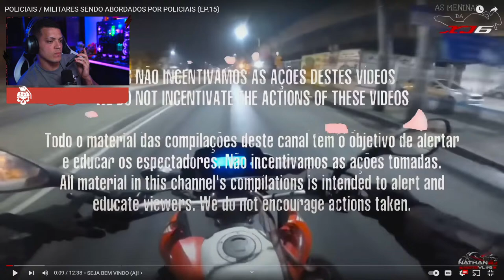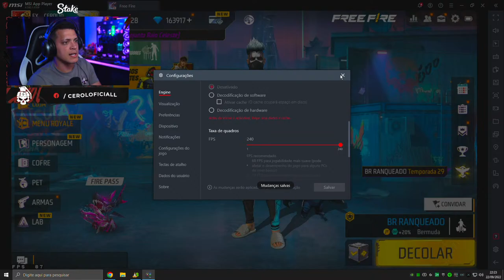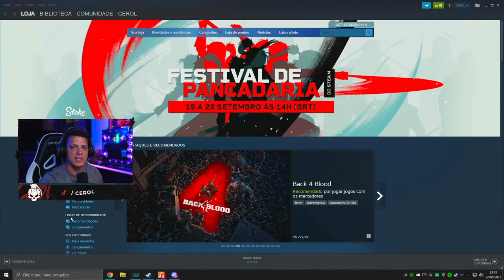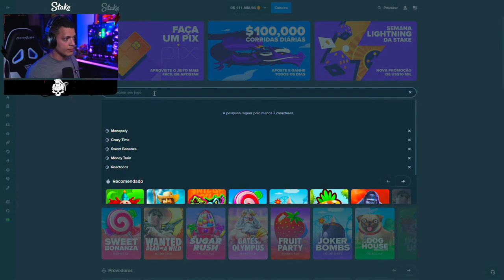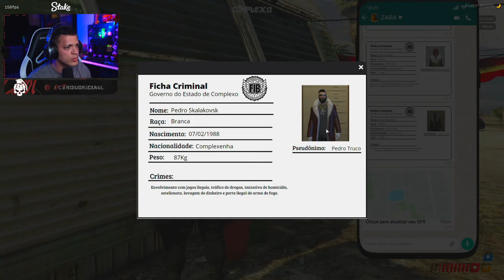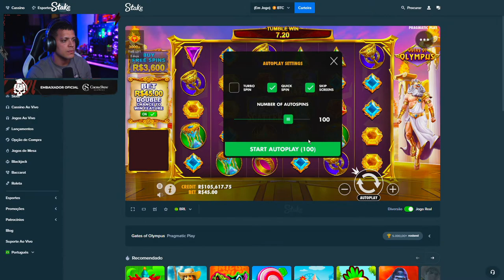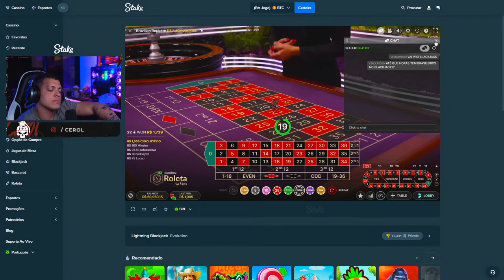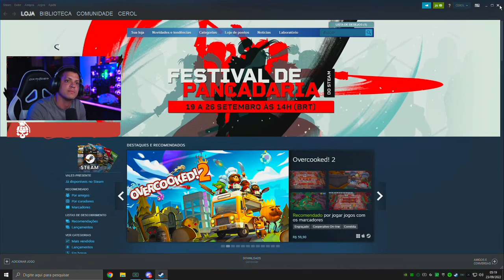SAI DA FRENTE O HOMI TÁ ONLINE - CEROL AO VIVO FREEFIRE GTA